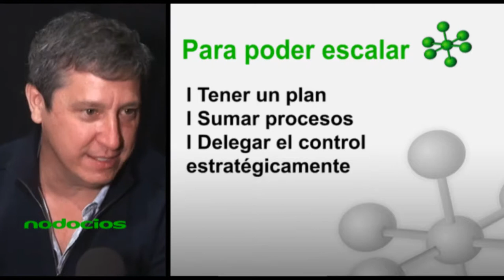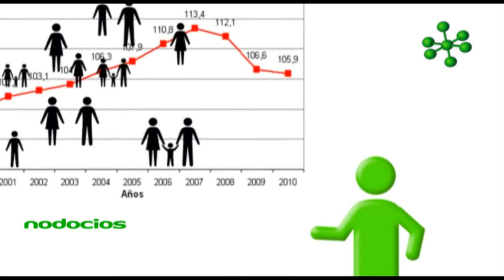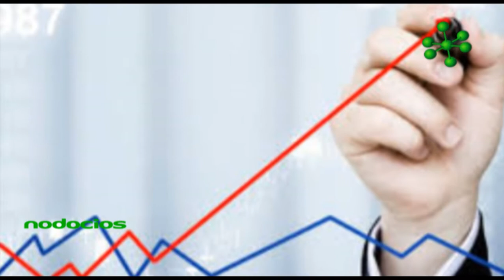Ser emprendedor estrategico por Rodolfo Montes de Oca